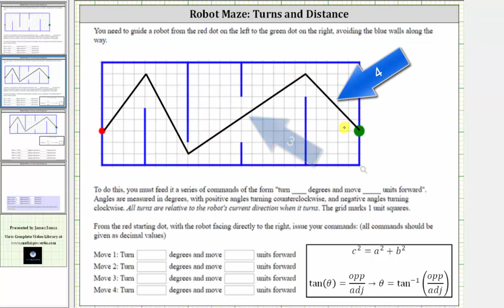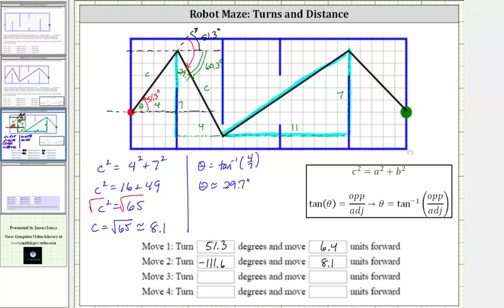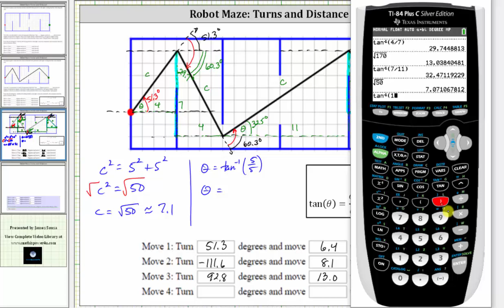Robot Maze: Determine un camino a través de un laberinto usando trigonometría y geometría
Este video explica cómo usar la trigonometría y la geometría para determinar un camino a través de un laberinto